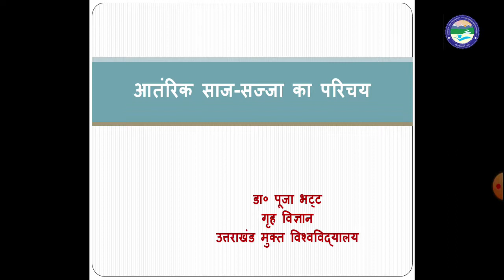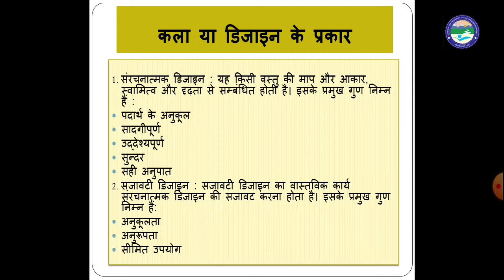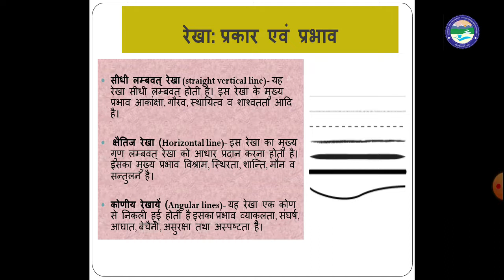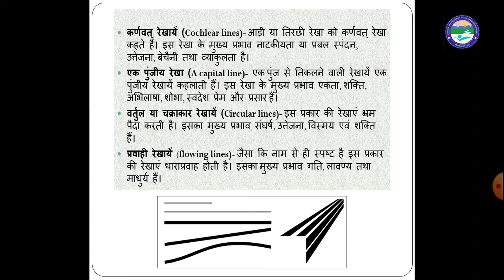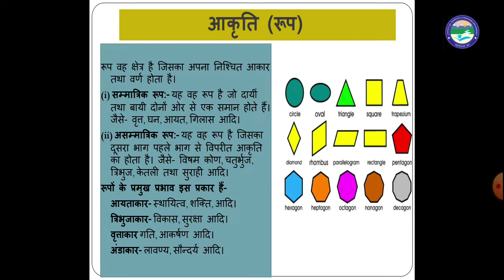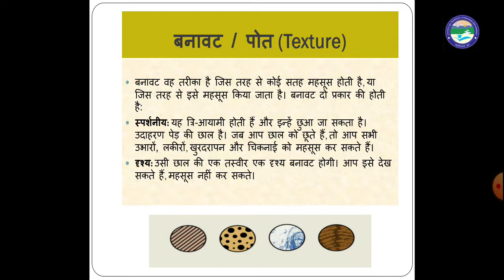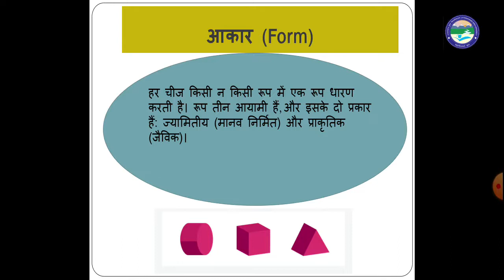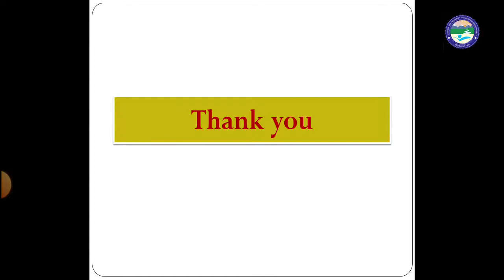आंतरिक साज सज्जा का परिचय